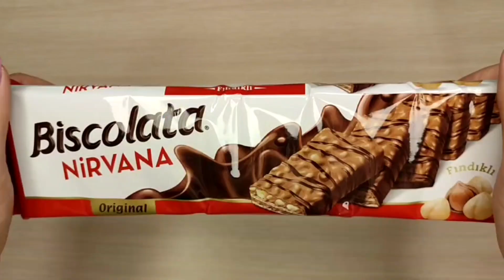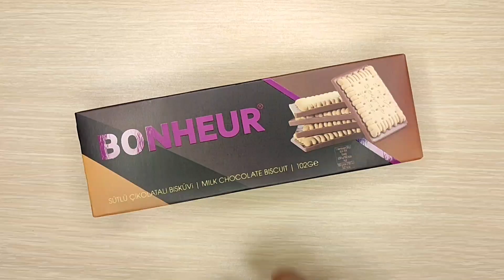Filling Platter with sweets and chocolates🍫ASMR| (No Talking) | Oddly Satisfying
💖🍫  relaxing & satisfying Filling Platter ASMR 🍬🍫💖
Have fun as we open candies with different colors and textures and arrange them in a satisfying way on the platter. You'll enjoy it. This video is perfect if you want to relax and feel happy. Whether you like ASMR or simply love candies, this candy unboxing video will make you feel CALM and SATISFIED.
Let us know your ideas/suggestions in comments.
💖love,
Yas

ASMR
Filling Platter with sweets
Relaxing
Satisfying